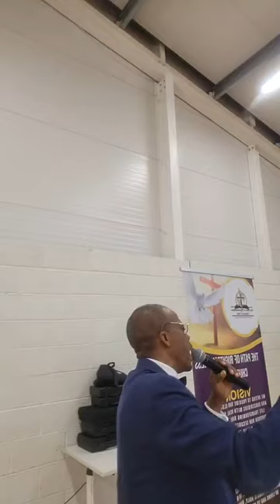Message: The profitable and unprofitable servants Part 1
Message: The profitable and unprofitable servants
1 Corinthians 12:7 KJV But the manifestation of the Spirit is given to every man to profit withal.
Matthew 25:14-30 KJV For the kingdom of heaven is as a man travelling into a far country, who called his own servants, and delivered unto them his goods. [15] And unto one he gave five talents, to another two, and to another one; to every man according to his several ability; and straightway took his journey. [16] Then he that had received the five talents went and traded with the same, and made them other five talents. [17] And likewise he that had received two, he also gained other two. [18] But he that had received one went and digged in the earth, and hid his lord's money. [19] After a long time the lord of those servants cometh, and reckoneth with them. [20] And so he that had received five talents came and brought other five talents, saying, Lord, thou deliveredst unto me five talents: behold, I have gained beside them five talents more. [21] His lord said unto him, Well done, thou good and faithful servant: thou hast been faithful over a few things, I will make thee ruler over many things: enter thou into the joy of thy lord. [22] He also that had received two talents came and said, Lord, thou deliveredst unto me two talents: behold, I have gained two other talents beside them. [23] His lord said unto him, Well done, good and faithful servant; thou hast been faithful over a few things, I will make thee ruler over many things: enter thou into the joy of thy lord. [24] Then he which had received the one talent came and said, Lord, I knew thee that thou art an hard man, reaping where thou hast not sown, and gathering where thou hast not strawed: [25] And I was afraid, and went and hid thy talent in the earth: lo, there thou hast that is thine. [26] His lord answered and said unto him, Thou wicked and slothful servant, thou knewest that I reap where I sowed not, and gather where I have not strawed: [27] Thou oughtest therefore to have put my money to the exchangers, and then at my coming I should have received mine own with usury. ...

Characteristics of profitable and unprofitable servants
Ecclesiastes 11:6 KJV In the morning sow thy seed, and in the evening withhold not thine hand: for thou knowest not whether shall prosper, either this or that, or whether they both shall be alike good.
1. Recognise and appreciate your gift ( your talent or gifts are seeds that can only produce when planted or used)
2. Start little and never despise your little beginning and appreciate your success no matter how little (Zechariah 4:10 KJV For who hath despised the day of small things? for they shall rejoice, and shall see the plummet in the hand of Zerubbabel with those seven; they are the eyes of the Lord, which run to and fro through the whole earth.)
3. Never mind the weather
4. Determined to succeed
5. Persistency
6. Surround yourself with profitable minded people
7. You can only grow within the context of what you know (personal development)
The unprofitable servants on the other hand are doing the opposite of what the profitable servants are doing.
To be profitable you must be in Christ and Christ in you as your light and guide……
Prayer
1. Father Lord I thank you for your gifts and talents in me accept my thanks in the name of Jesus
2. Merciful God I pray thee forgive me of all my sins and make me whole with the blood of your son Jesus Christ in the name of Jesus.
3. Fill me I pray thee with Holy ghost and fire in the name of Jesus
4. You my buried talent hear the word of the Lord come alive now in the name of Jesus
5. Powers Frustrating my efforts you are a failure lose your hold and die in the name of Jesus
6. O lord make me profitable in your vineyard and kingdom in the name of Jesus
7. O lord disconnect me from unprofitable associations in the name of Jesus
8. Father Lord by your power let all those despising my little beginning witness my greatness and enlargement in the name of Jesus
9. By the authority and power of God Almighty all those mocking my little beginning shall come to serve me in the name of Jesus
10. All those attacking my little beginning shall fail and not do good all the days of their lives in the name of Jesus
You are invited to join our daily spiritual empowerment live broadcast on Facebook Monday's Tuesday's and Thursday's from 7:00pm – 7:30pm, Wednesday’s 23:45pm – 12:15am, our weekly vigil every Friday from 11:45pm- 12:15am with a bottle of water, every Saturday is our anointing service from 7:00pm - 7:30pm with a bottle of oil, monthly vigil is the last day of each month from 11:45pm – 12:15am, Sunday service from 1:30pm - 3:00pm online on Facebook and at Monread Community Centre, Mauldlings Avenue, Naas, Co. Kildare. email: . Tel